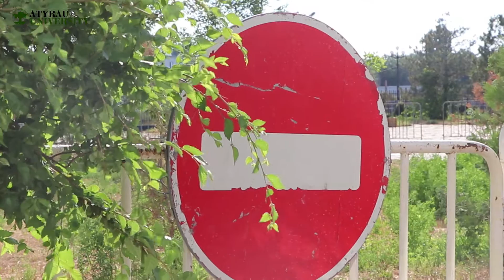ҰБТ 2020 жаңа форматта өтті.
Х.Досмұхамедов атындағы Атырау мемлекеттік университетінде 21 маусым мен 1 шілде аралығында ҰБТ жаңа форматта өтті. Тест тапсырушылардың қауіпсіздігі мақсатында санитарлық ережелер сақталды. Жас түлектерге сәт-сапар тілейміз.